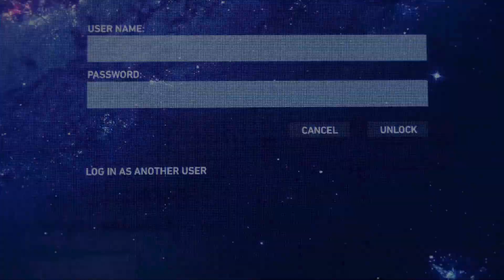Spider-Man: Remastered Lets Play Part 4 - SOMTHING OLD, SOMTHING NEW - BOSS (Ps5) 2023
Peter creates an new suit called the advanced suite to replace his damaged classic suite Dr Otto also gives him tips for the new suit after he discovers peter.

Marvel's Spider-Man was released for the PlayStation 4 on September 7, 2018.  Insomniac supported the game extensively after launch, releasing a three-part story expansion titled The City That Never Sleeps and several new alternate costumes for Spider-Man. A remastered version of Marvel's Spider-Man, featuring all previously released downloadable content, was released for the PlayStation 5 in November 2020 and for Windows in August 2022. The game's success launched the identically named video game series, beginning with Marvel's Spider-Man: Miles Morales, a spin-off focused on Spider-Man's protégé Miles Morales, in November 2020.